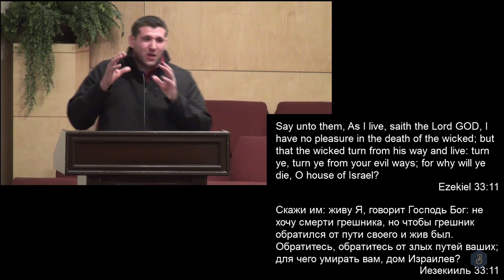Choose Life! - Tim Rezanovich